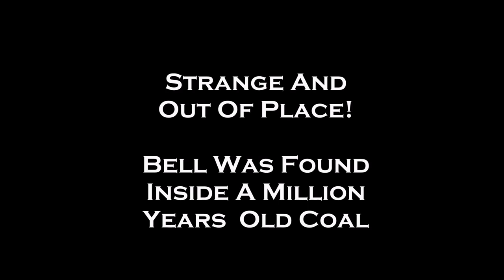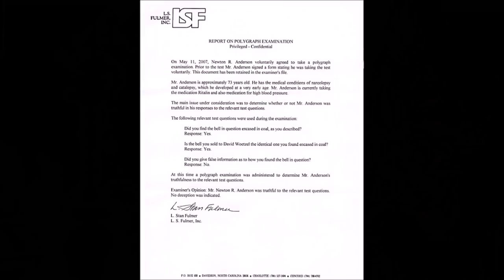Strange And Out Of Place! Bell Was Found Inside A Million Years Old Coal